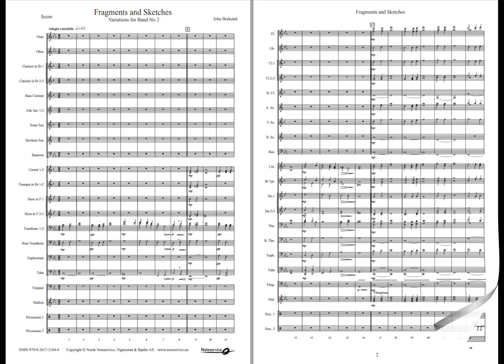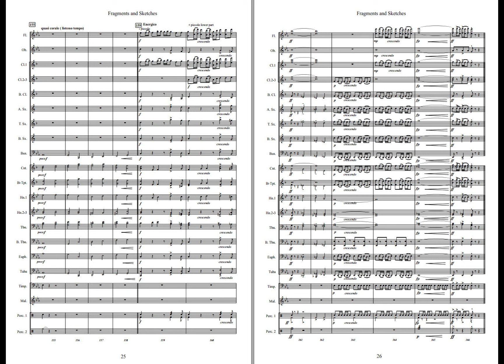Fragments and Sketches (Variations for Band No 2) - Brakstad. Available for Concert Band, Grade 4,5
"Fragments and Sketches  Variations for Band No 2  is at it's core a chorale with four variations.
The variations are of brilliant, dramatic and humorous character, and the piece also contains several solo parts and ensemble elements.